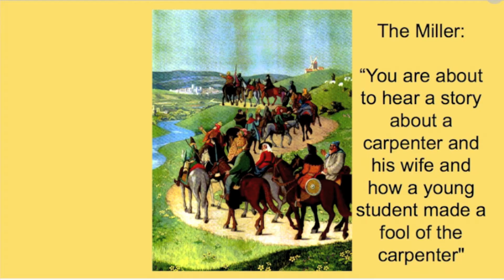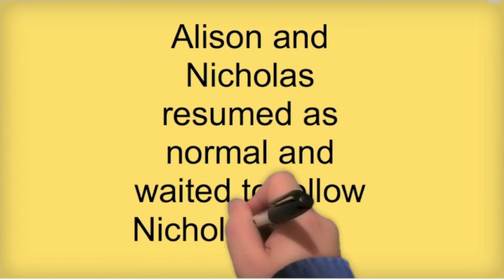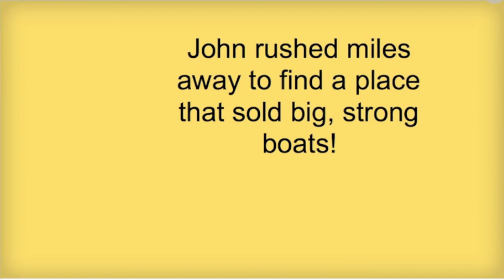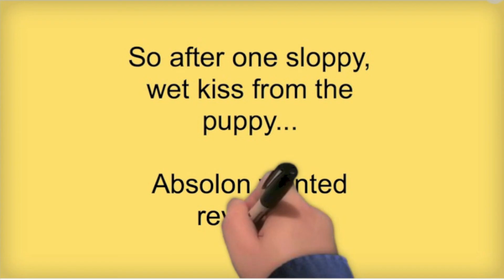The Miller's Prologue and The Miller's Tale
Group Members: Emily, CaSaundra, Michael, and William
Mrs. Davidson TR 2:00-3:15

Harbor- iTunes provided by iMovie
Off Broadway: iTunes provided by iMovie